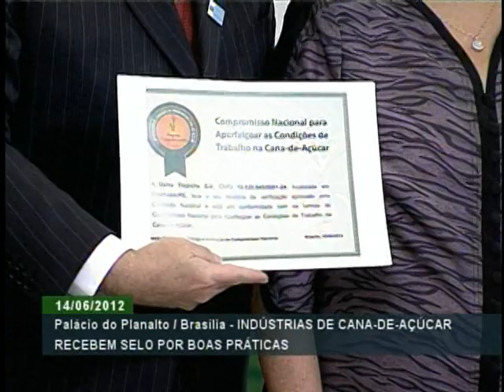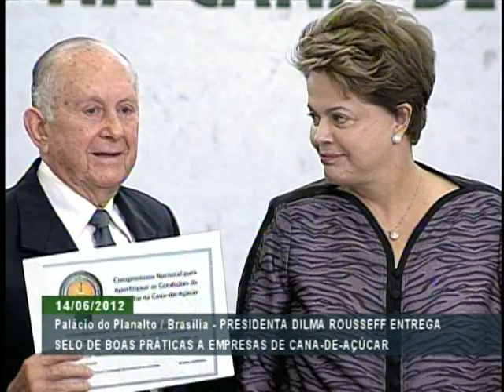Etanol no Brasil prova que energia limpa é possível, afirma Dilma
ATIVIDADES DA PRESIDENTA - 14.06.12: A presidenta Dilma Rousseff participou, nesta quinta-feira (14), da solenidade de entrega do Selo de Boas Práticas a 169 empresas do setor de cana-de-açúcar. Segundo a presidenta, a partir do etanol, o Brasil prova que é possível produzir energia limpa.